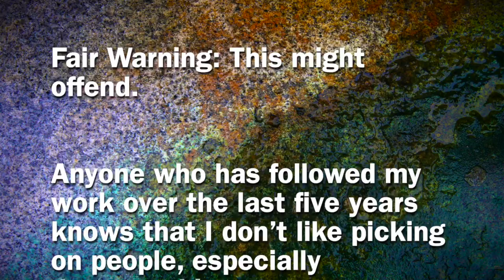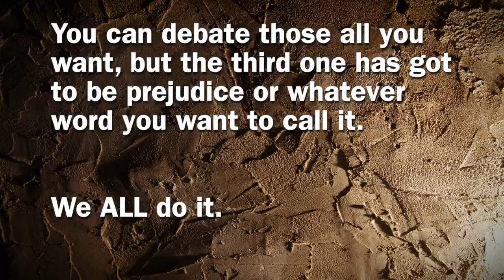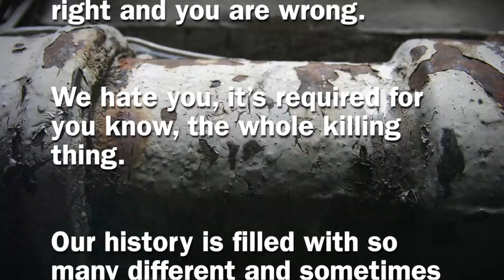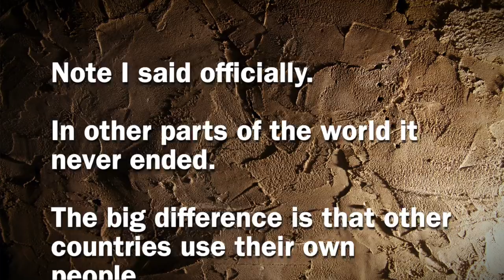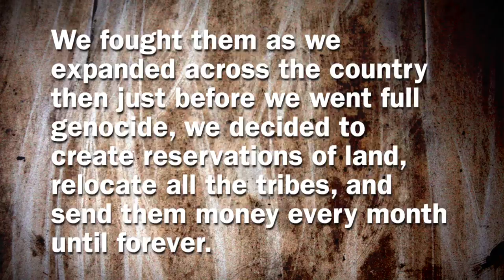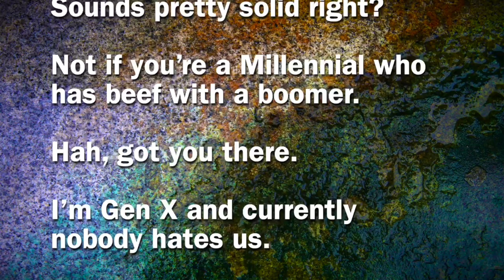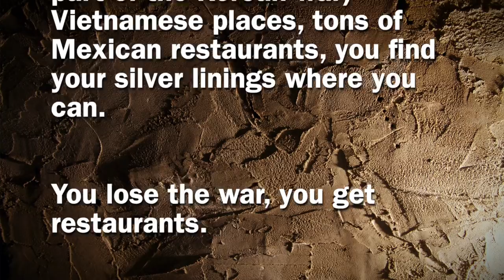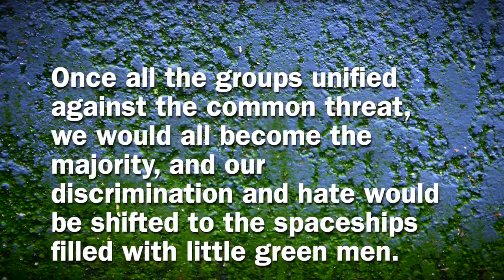Restaurants and Reservations: the paradox of prejudice - Mark Sargent ✅